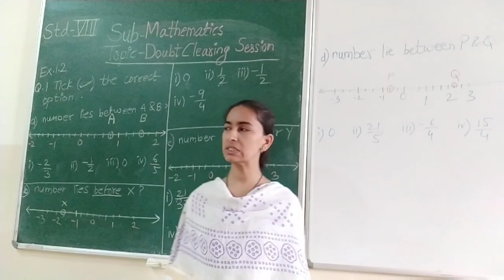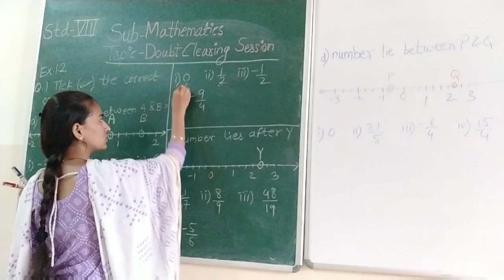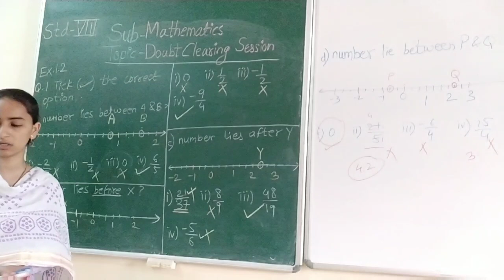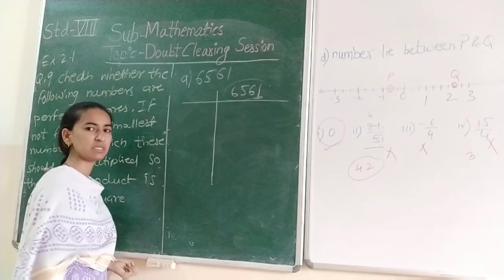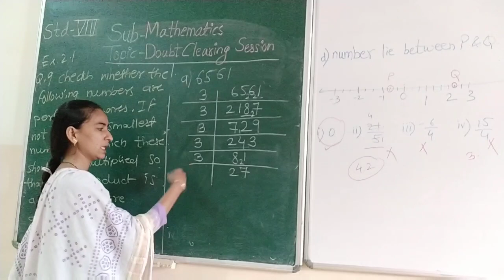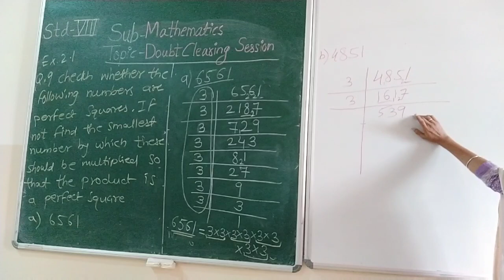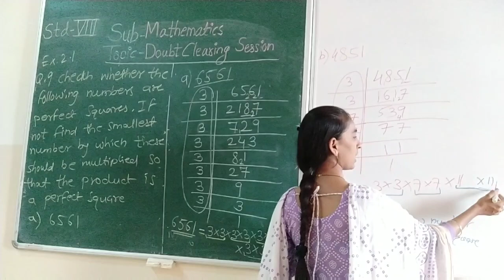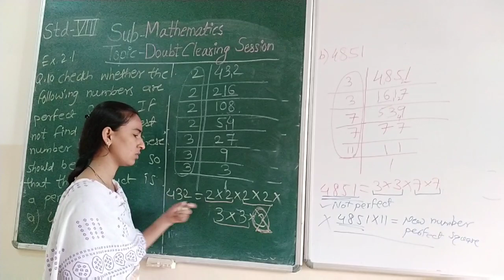8 std Doubt Clearing Session part 1